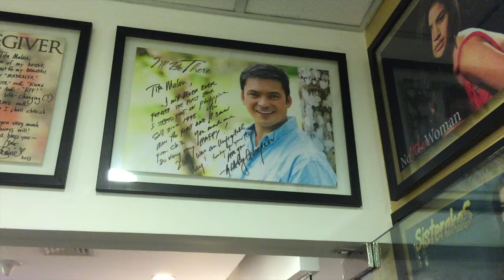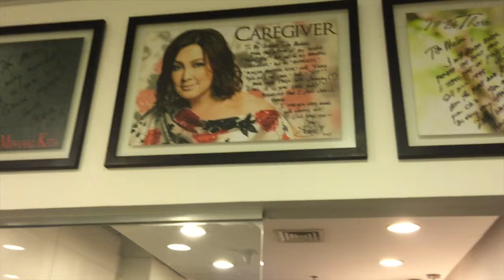Vlog #1 - Star Cinema Offices - 11.04.16 - With Direk Olive Lamasan!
With my Inang, one of my dearest and most beloved friends, Direk Olive Lamasan. I love her so much!
Thanks you to my darling Frankie for being my "I.T. Consultant!" Great job, Baba! I love you so much, my beautiful smart girl!